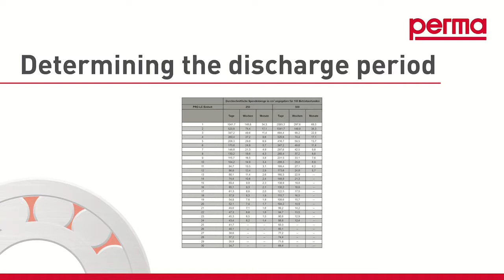perma PRO MP 6 – Automatic lubrication system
perma PRO MP-6 is a battery operated multi-point lubrication system. The user can select LC unit sizes 250 cm³ and 500 cm³. Each perma PRO can be programmed for grease discharge in days, weeks or months, up to a maximum dispensing period of 2 years. The MP-6 distributor discharges directly without pressure loss and enables tube extensions up to 5 m.

Drive
Electromechanical

Power supply
Battery PRO B

Housing
Metal / Transparent plastic

Discharge period
1 day to 24 months

Lubricant volume
250 cm³, 500 cm³

Operating temperature
-20 °C to +60 °C

Pressure build-up
25 bar

Number of outlets
1 - 6

Lubricants
Grease up to NLGI 2

Max. tube lengths
5.00 m